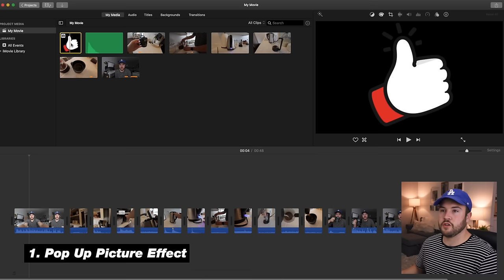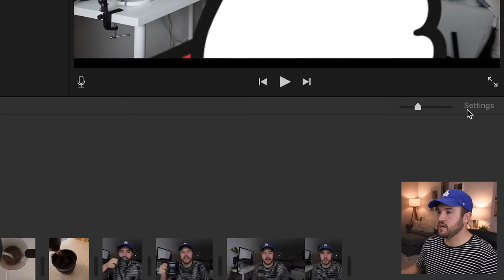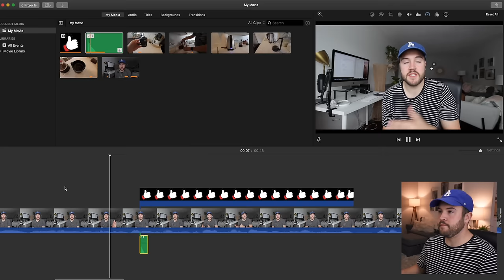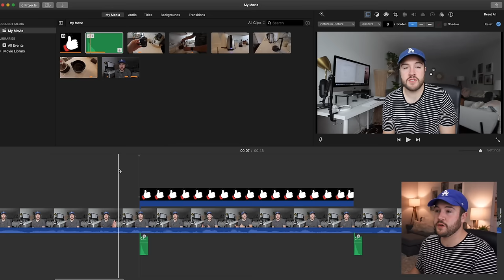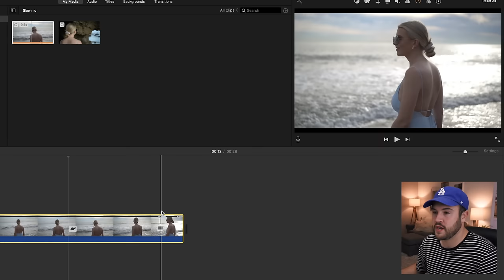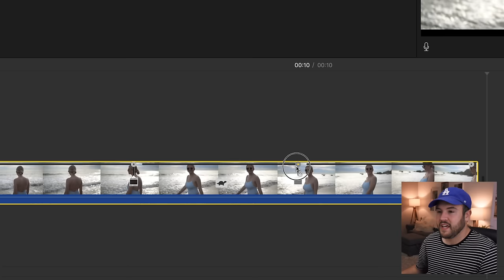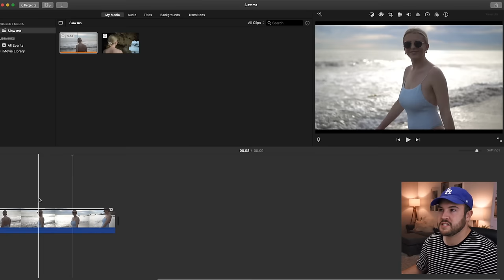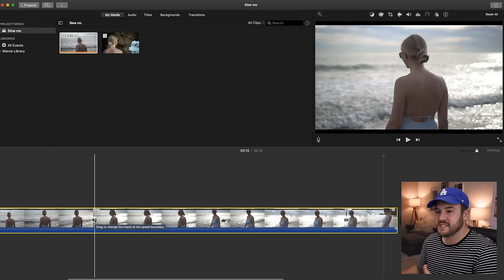iMovie Editing Tricks - 10 Easy Tips for Beginners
10 iMovie Editing Tips & Tricks for Beginners. Watch our FREE iMovie video editing tutorial series HERE ➡️

📒 Show Notes  📒

 Video Timecodes
0:00 - Intro
0:28 - 1. Pop-up picture effect
3:21 - 2. Slow motion speed ramping
8:47 - 3. Green screen effects
11:18 - 4. Audio effects
13:31 - 5. J-cuts and L-cuts
16:23 - 6. Clone yourself
20:21 - 7. Picture-in-picture effects
23:00 - 8. Keyboard shortcuts
25:44 - 9. Timelapse effect
26:55 - 10. Export settings

1️⃣ How to use the Green Screen Effect in iMovie

QUESTION — How long have you been using iMovie? Post in the comments section of this video!

About:
In this iMovie editing tutorial, Nolan Molt from Think Media shows you 10 iMovie editing tips and tricks. This iMovie for beginners video is all for iMovie on the mac. These effects can be used if you have the latest version of iMovie installed.